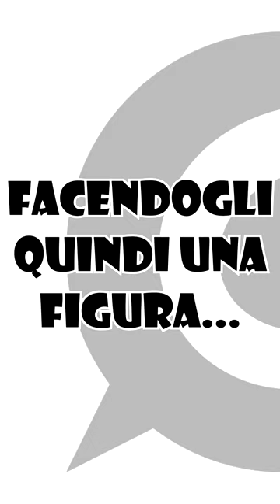13 Il Villico - Guida ridicola su The Witcher GDR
Ultima guida ridicola su THE WITCHER il GDR:
Oggi parliamo del VILLICO, la persona che tutti ignorano quando si parla di "eroi" o "avventurieri". Nessuno pensa che molti eroi in principio erano villici...!
I MIEI CANALI SOCIAL:
-DEVIANTART: Giuriolo-Gallery